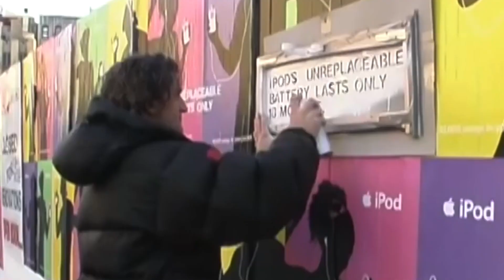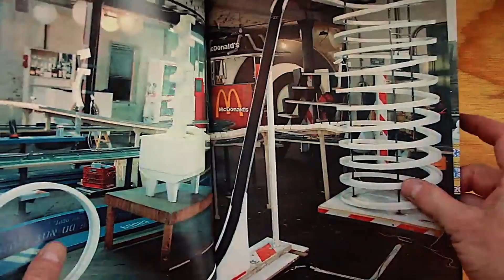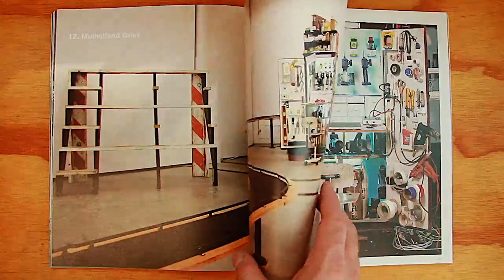Inspiring a million creators with Van Neistat, "The Spirited Man"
Van Neistat and his brother Casey Neistat showed us what the early days of internet video were all about with. Now he's showing us there won't be a mainstream path for video creators anymore -- the power to reach audiences is back in your hands.

0:00 Thank you!
0:54 The iMac that started it all
3:40 Early work and life lessons
10:02 Van's channel growth and the what the future holds
12:03 Creators can monetize more directly now
16:25 Using Influencers power for political good
18:03 Creating for cinema vs Youtube
19:45 Opening up on Youtube
21:28 How to keep the train going
29:42 How anyone can find their niche with Patreon

I’m Garry Tan, venture capitalist and founder at Initialized Capital. We were earliest investors in billion dollar startups like Coinbase and Instacart, and I’m a Forbes Midas List Top 100 venture capitalist in the world. We want these videos to be about helping people build world-class teams and startups that touch a billion people. Our startups have gone on to create more than $100 billion in market value so far, and Initialized has over $1B in assets under management.